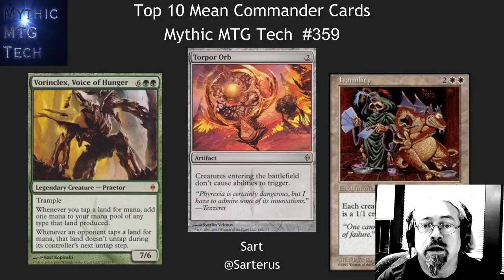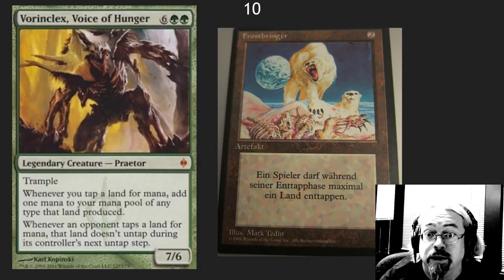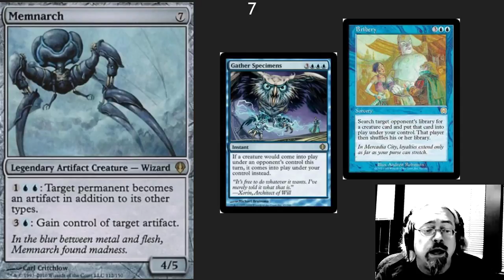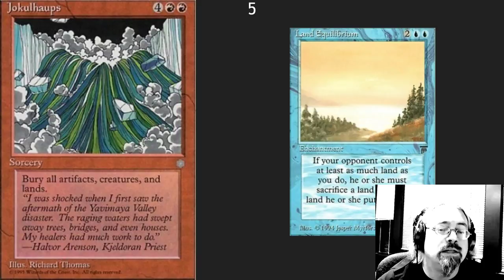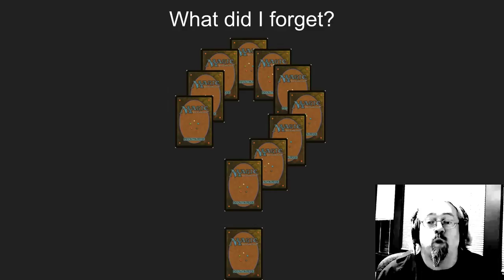Top 10 Mean Commander Cards - Mythic MTG Tech # 359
A detailed video on how to loss friends by playing the most obnoxious Commander cards.

10 Vorinclex
9 Stasis
8 Cyclonic Rift
7 Memnarch
6 Torpor Orb
5 Jokulhaups
4 Smokestacks
3 Watch
2 the
1 Video